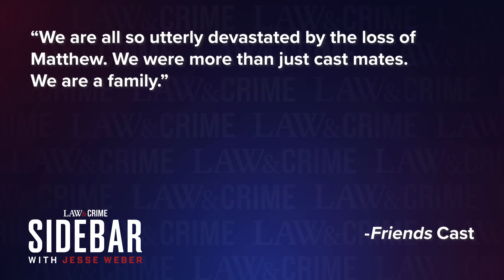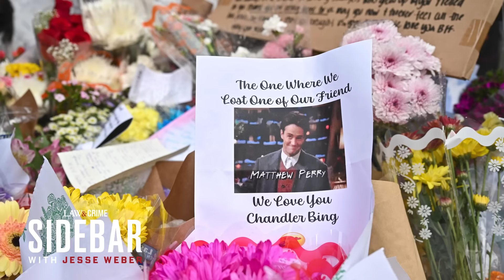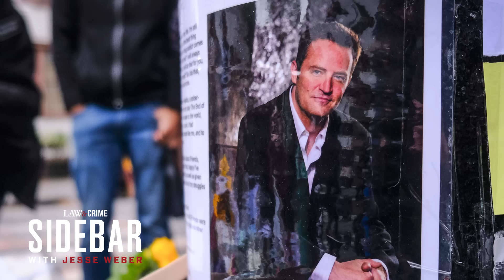‘Friends’ Actor Matthew Perry’s Death Could Lead to 'Multiple People' Facing Charges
Anonymous sources are reporting that multiple people are being questioned in connection with actor Matthew Perry’s death in 2023. It was ruled an accidental death. Law&Crime’s Jesse Weber analyzes the legal possibilities, as well as Perry’s battle with medical issues, with certified interventionist Ken Seely.